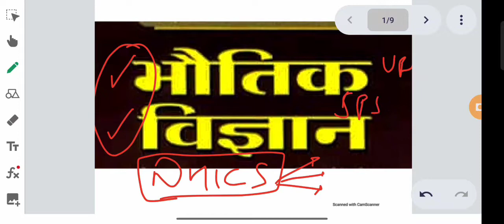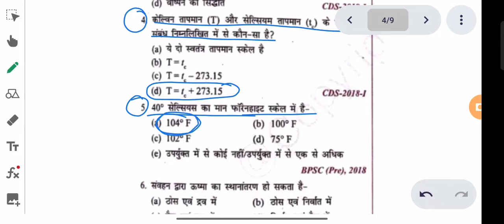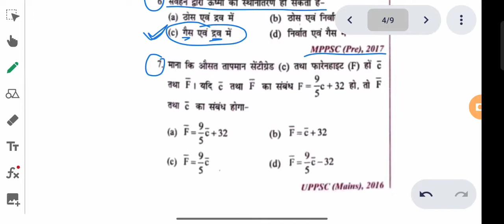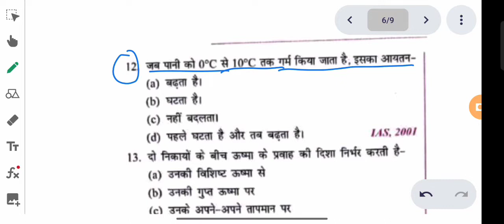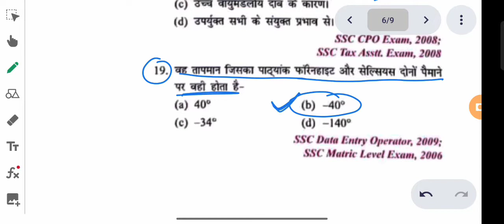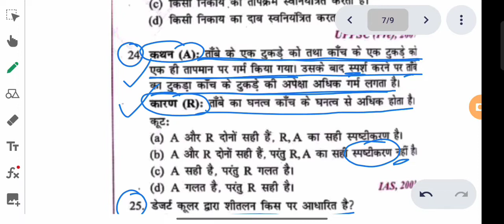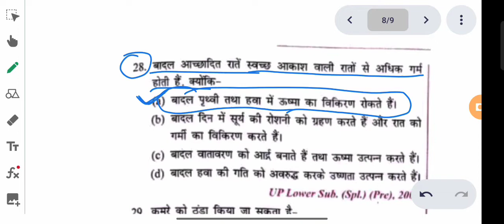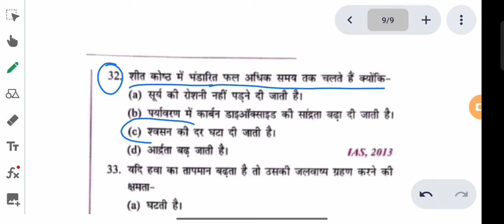04-भौतिक शास्त्र वस्तुनिष्ठ प्रश्न|SCIENCE mcq ऊष्मा| उष्मागतिकी |heat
@N H I C S (MPPSC) @Examपुर @wifistudy